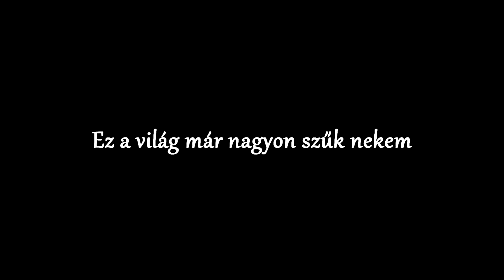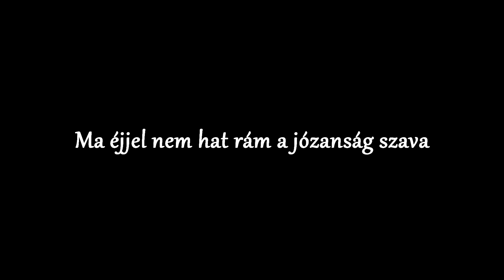Bikini - Ki visz haza - Zeneszöveggel -